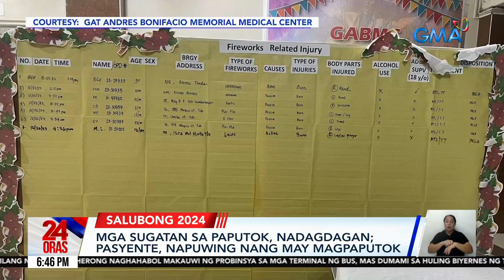Mga sugatan sa paputok, nadagdagan; pasyente, napuwing nang may magpaputok | 24 Oras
Update na tayo sa mga ospital kung saan dumarami na ang pasyenteng napinsala ng paputok.

Pero bukod diyan, pati pala paningin at pandinig, posibleng mapahamak.

24 Oras is GMA Network’s flagship newscast, anchored by Mel Tiangco, Vicky Morales and Emil Sumangil. It airs on GMA-7 Mondays to Fridays at 6:30 PM (PHL Time) and on weekends at 5:30 PM.